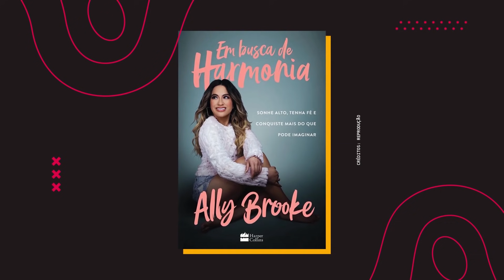Any Gabrielly Convida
@AnyGabriellyOfficial  conversou com a cantora e atriz @AllyBrookeOfficial sobre sua carreira, seu livro "Em Busca da Harmonia", sua fé e sobre os próximos lançamentos, que incluem um filme e novas músicas.

Para ativar as legendas, clique no ícone "CC" no canto inferior direito do vídeo.